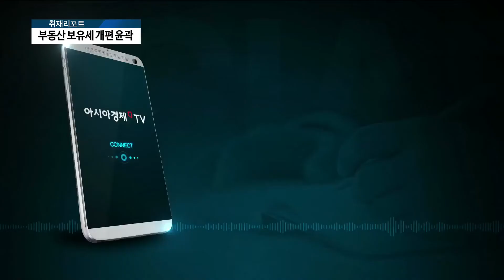[아경TV] 보유세 개편안 윤곽…핵심은 종부세 '강화'